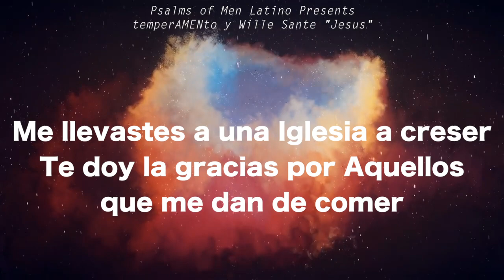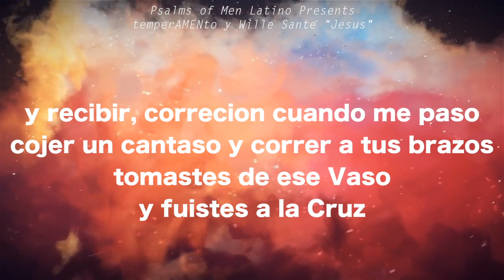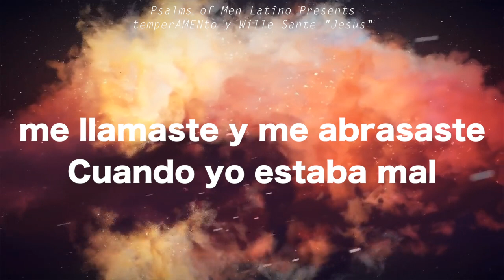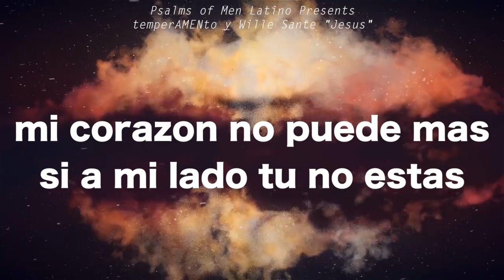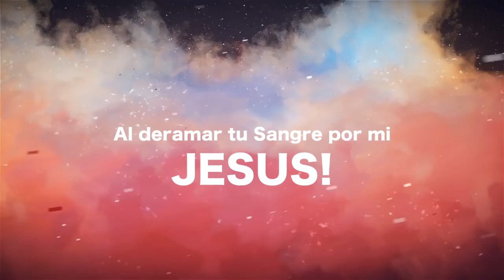Temperamento y Wille Sante "Jesus" ( AUDIO ) CON LETRA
Psalms of Men Latino
Artist: Temperamento y Wille Sante
For Promocional Use Only!